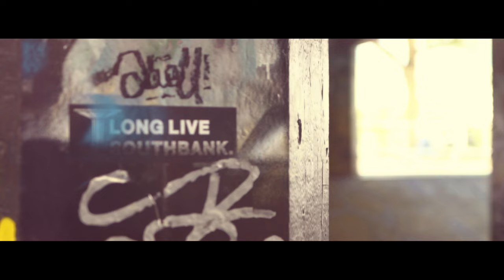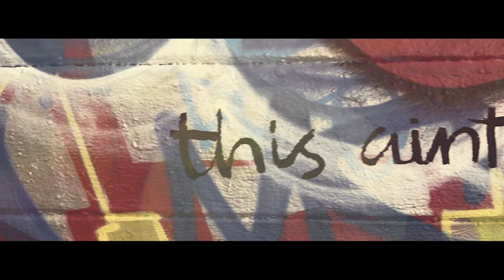The Shapeshifters featuring Teni Tinks ‘Try My Love (On For Size)’ (Video)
Directed by Mitchel Odyssey

Glitterbox presents The Shapeshifter’s summer hit ‘Try My Love (On For Size)’ featuring the undeniably stunning voice of Teni Tinks. The single is a re-imagining of the Sharon Redd disco anthem from 1980, now with fresh horns, strings and arrangements. Remaining reverent to the label’s feel-good vibrancy, the official video stars Teni Tinks in a sunshiny rooftop scene as well as two skaters in various colour-bursting graffitied locations in London.

Produced by Simon Marlin aka The Shapeshifters, this release is as life-affirming and uplifting as a dancefloor belter can get. Teni is a session vocalist and arranger who has worked with the likes of Rudimental, Quincy Jones, The Jacksons and Emeli Sandé and has recently been bringing down the house with live PAs at Glitterbox. ‘Try My Love (On For Size)’ is yet another wonderfully high-spirited collaboration from the pair.